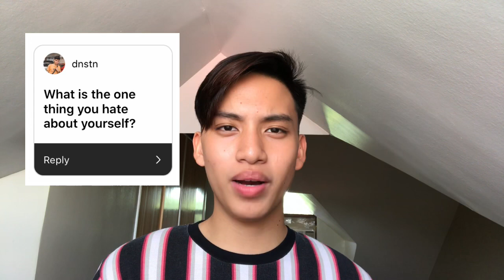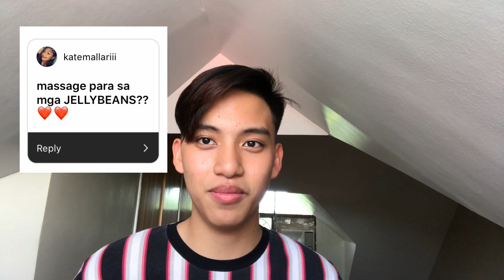[Q&A] DAKS OR JUTS? MAY GF NA BA AKO? HOW DO YOU HANDLE BASHERS? SASAGUTIN KO NA | Vince Alarcon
Dm them kung gusto nyo sumali sa GC ng Jellybeans hehe

Instgram: _alarconvince

//FAQs:
Location: Pampanga (PH)
Nationality: Filipino

//Editing Software:
iMovie
Lumafusion

q&a vlog
q&a questions
q&a philippines
q&a pampanga
q&a video